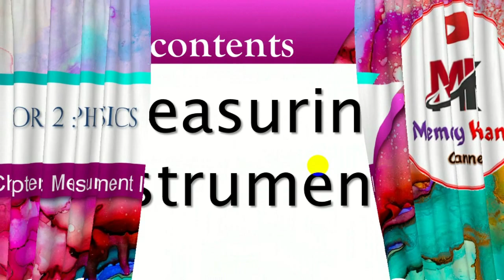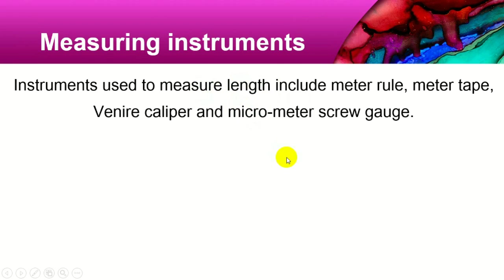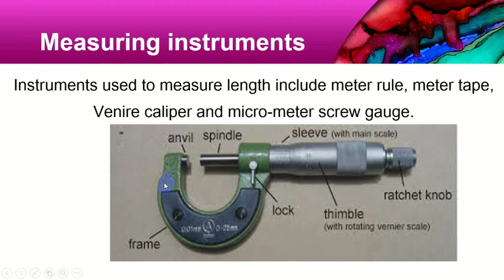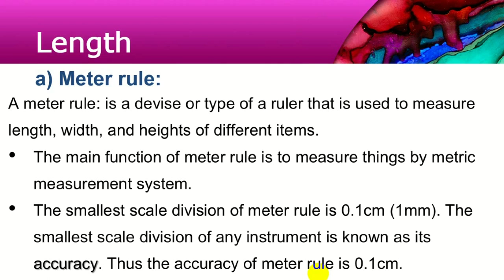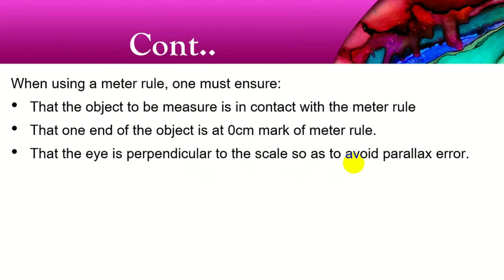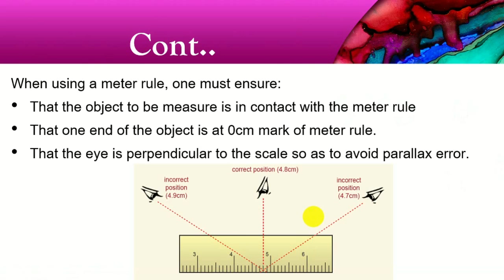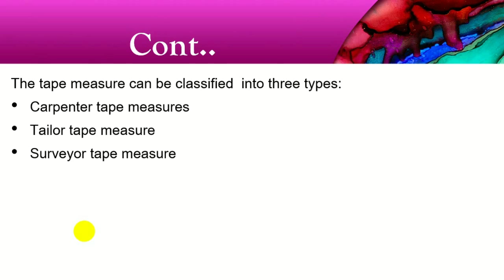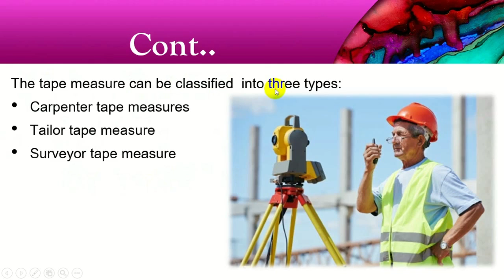Form 2 Physics Chapter 1: Casharka 1aad ee manhajka cusub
Waxaan rajeynayaa inaad la socon doontaan Insha allah
Waxaan ku tala jiraa inaan soo kordhiyo Fasalada kale
Share dhaha mahadsanidiin